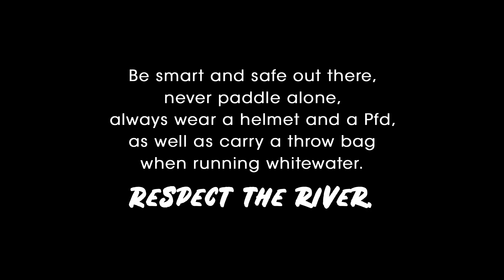Tunnel Falls Beatdown (Entry #19 Beaters For All 2023)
"Luke takes an attempt at the left line of Tunnel Falls. Great start with botched entrance move that lead to all out carnage. Thankfully safety was all set and the swim was clean."

By: Luke Robbins